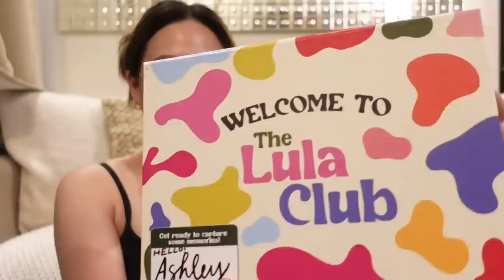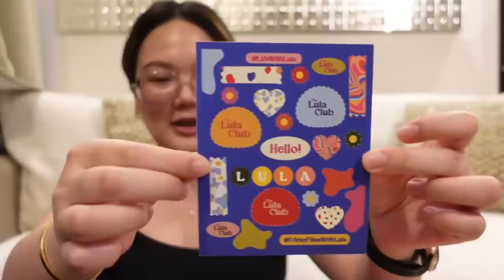CAFE DATES, DRIVING AND BAG RAID W BFF! | ASHLEY SANDRINE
Lula club film cam:
(Will update links hehe)

xx
Ashley Sandrine